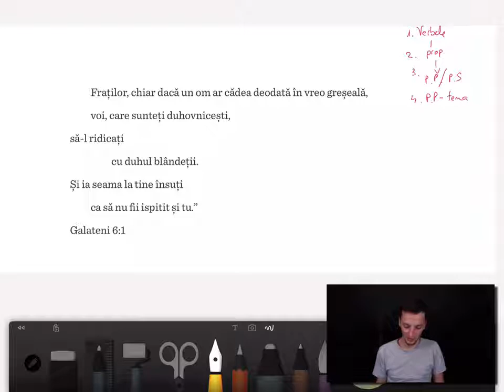Studiu Ep.005 | Reacția omului duhovnicesc la căderea unui frate